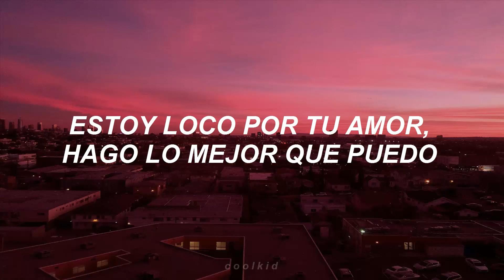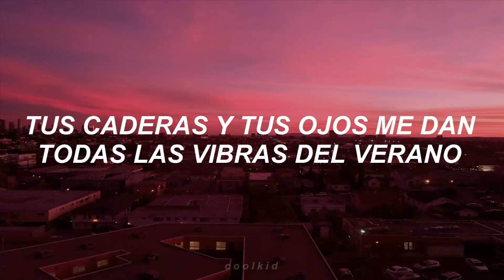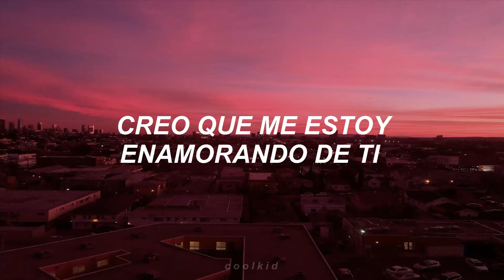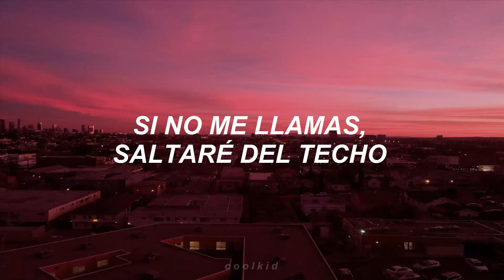JADEN ft. Justin Bieber - Falling For You (Sub Español)